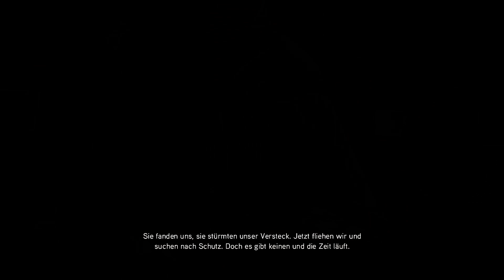ACB [HD] #001 - Monteriggioni in Gefahr ~ Let's Play Assassin's Creed: Brotherhood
Let's Play Assassin's Creed: Brotherhood [HD] #001 - Monteriggioni in Gefahr

Action RPG von Ubisoft Montreal, Publisher: Ubisoft

IMBA Clan
Kommentiert von:
Supersuchtie

Willkommen beim IMBA-Clan!
Wir sind sieben Leute, die sich für euch zum Affen machen:
-Blackforest
-BrixTon
-Dyhnen
-Kugelfisch
-Supersuchtie
-Username
-xKhiro